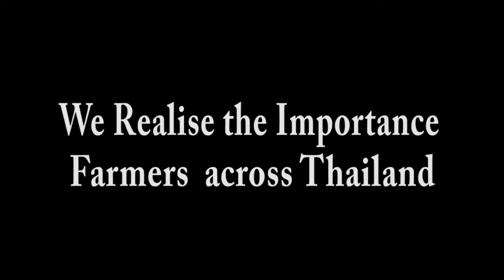WhaleGroupThailand Freight forwarder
Whale shipping & Freight forwarder ;
We also Provide Customs Clearance and Representation services for the export of goods. Including document preparation and advice on rights.  Tax advantages on import - export to customers ,We have a knowledgeable customs officer about import-export.
Multimodal Freight  and customs formalities  Freight ; Sea/Air , Customs clearance; Import/Export.
 Air Freight Forwarding
Custom Clearance
Land Transportation / Road Freight
Contract Logistics/ Warehousing
Ocean Freight Forwarding

We are professional logistics services and facilities provider with continuous improvement culture creating satisfaction for our customers. ”